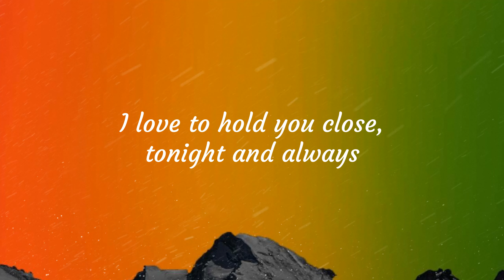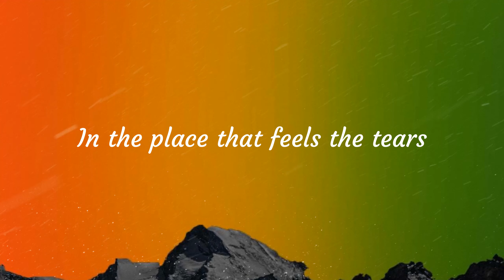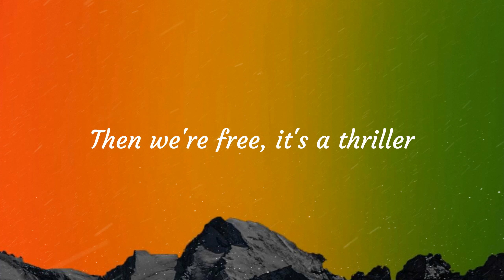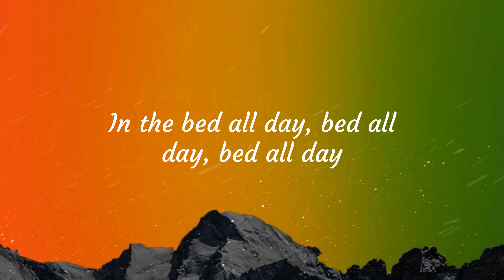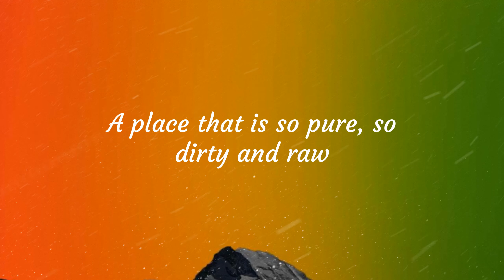[Lyrics] Pillowtalk - Zayn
🎤 Lyrics:

So we'll piss off the neighbors
Pillow talk
My enemy, my ally
Prisoners